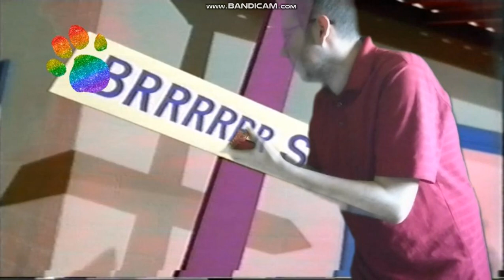How to draw Brrrrrr Street Sign (The Wiggles Movie) (My version)